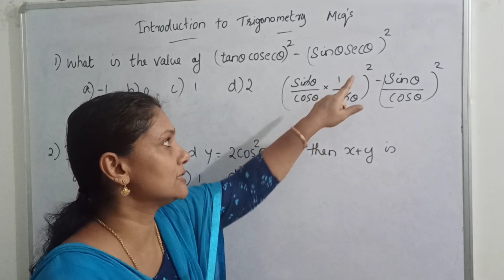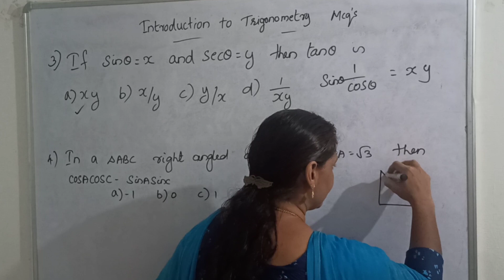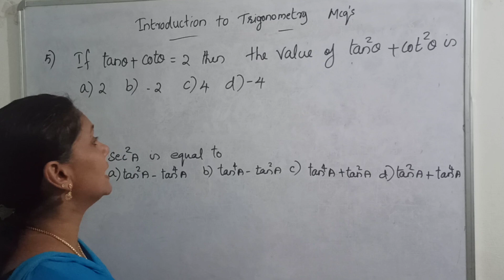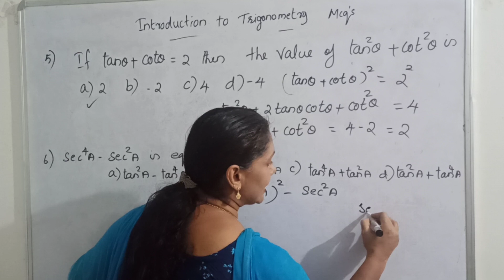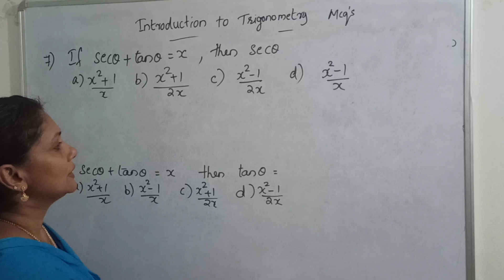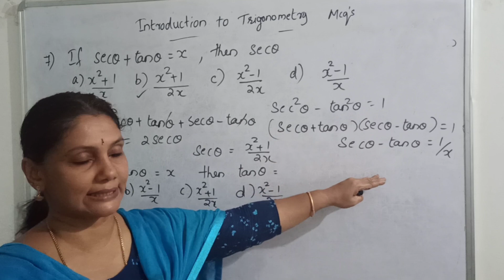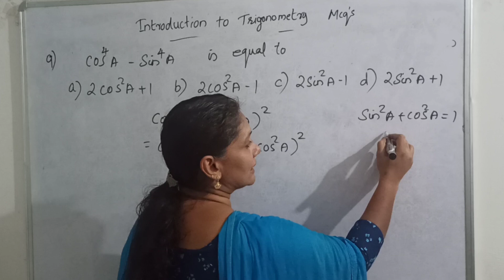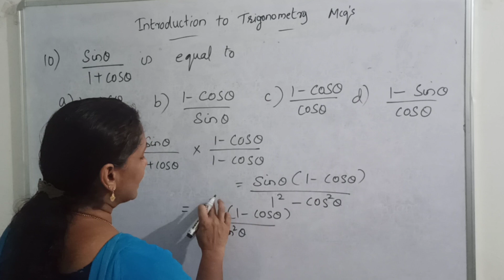CLASS 10| MATHS| INTRODUCTION TO TRIGONOMETRY| MCQs| NCERT| MALAYALAM